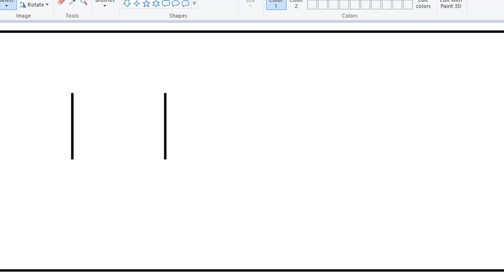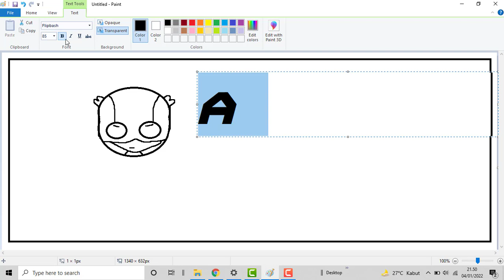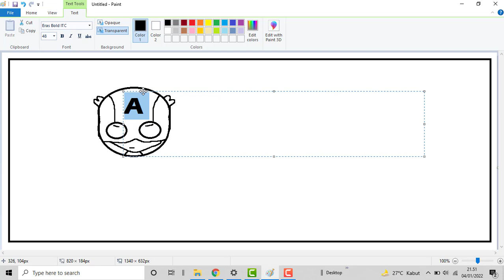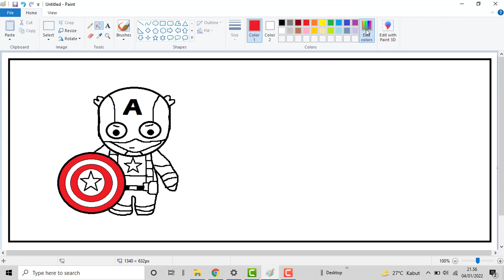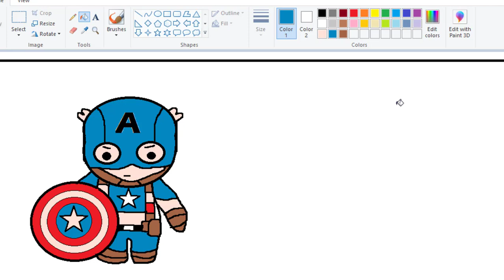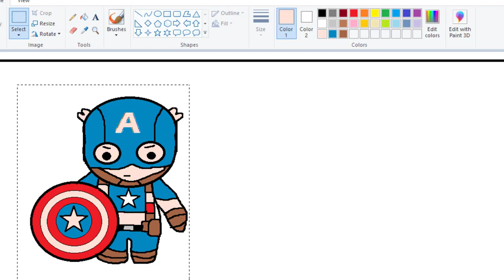Gambar cepat mudah kartun mini captain amerika superhero marvel 2022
Video tentang langkah - langkah menggambar mewarnai karakter kartun superhero marvel captain america, gambar kartun ini dikerjakan dengan progam microsoft paint.

PENTING! VIDEO INI UNTUK BELAJAR DAN DOKUMENTASI.